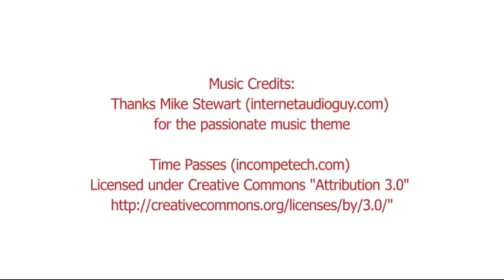PMTV 20 Dec 2010: The Power of Personal Responsibility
Phụ đề tiếng Việt được đặt ở chế độ tự động hiển thị. Trong trường hợp bạn không xem được phụ đề tiếng Việt, vui lòng click vào menu [CC]. Chức năng này chỉ có thể thực hiện trong trường hợp video clip đã có phụ đề.
o0o
In this episode Paul talks about the how we can develop greater personal responsibility and really be the change that we want to see in the world...